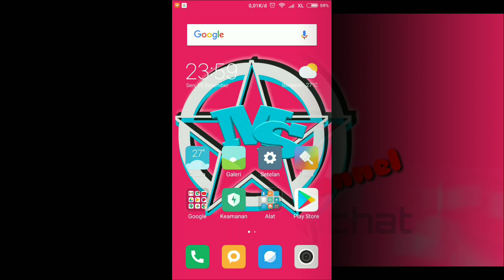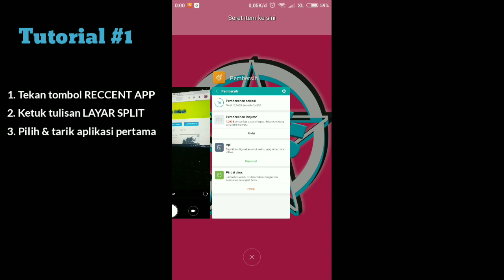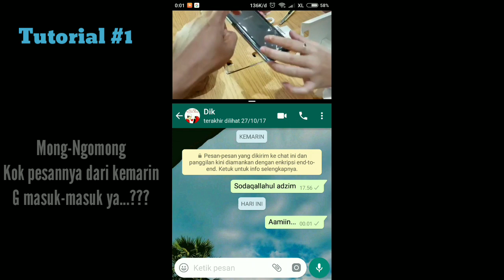Cara Menggunakan Fitur Split Screen di HP Xiaomi | Tutorial #1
Cara Menggunakan Fitur Split Screen di HP Xiaomi

Fitur split screen ini memang sudah tidak asing lagi dikalangan pengguna android dalam melakukan multitasking dan juga merupakan fitur yang sangat mudah untuk di operasikan.

Namun ternyata masih banyak juga yang belum tahu cara menggunakan dan letak keberadaan fitur ini. Maka video singkat ini akan menjelaskan dua masalah tersebut.

Jangan lupa!